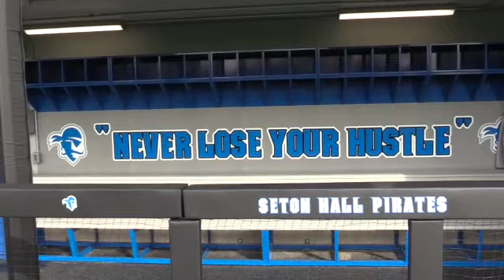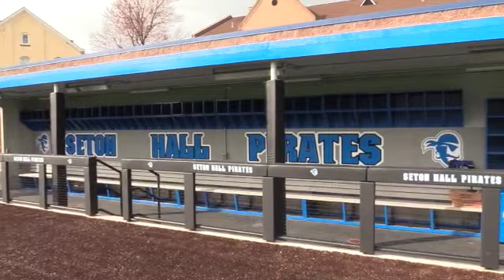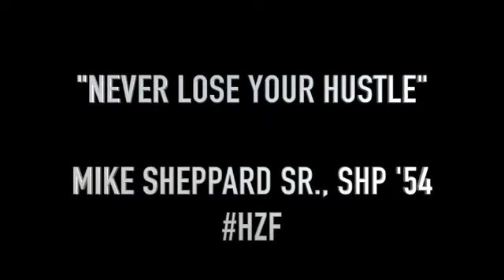Seton Hall University Honors The Late Mike Sheppard Sr. (SHP '54) at newly renovated Baseball Field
Seton Hall University Honors The Late Mike Sheppard Sr. (SHP '54) at newly renovated Baseball Field, now named The Mike Sheppard, Sr. Stadium at Owen T. Carroll Field, At Seton Hall University on Tuesday, March 10th.